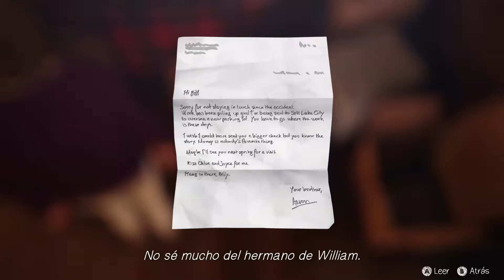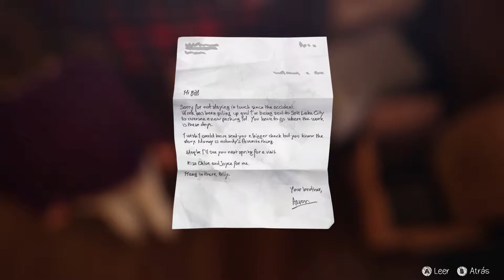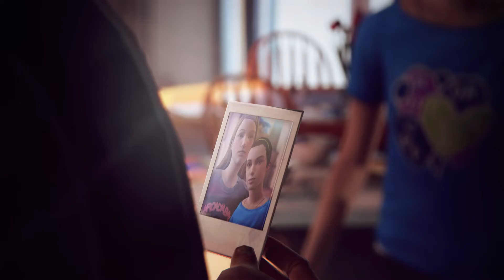Life Is Strange 13